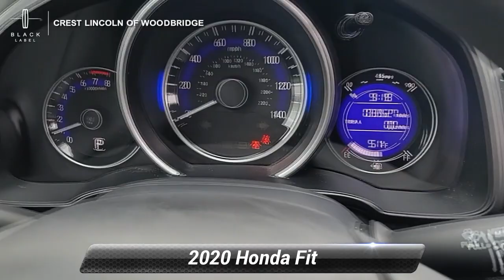Used 2020 Honda Fit LX, Woodbridge , CT 8543N